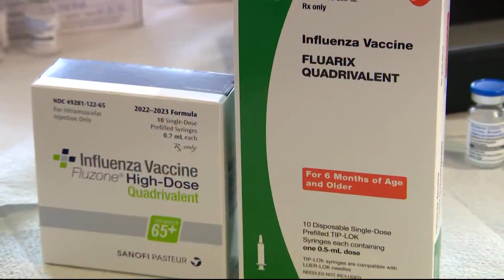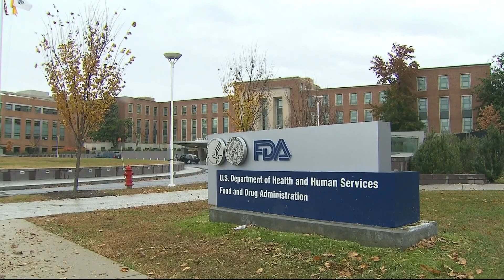Signs point to early start for flu season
CDC data shows Washington, D.C. is already reporting high levels of flu activity and it is only the beginning of flu season.